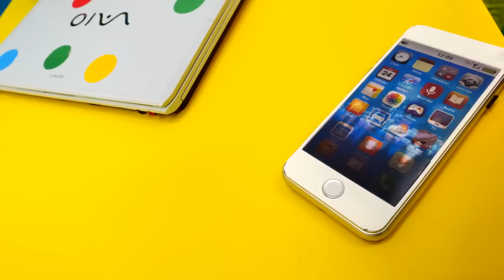Unicorn ile Shark komik videolar. Kız ve erkek çocukları için eğlenceli evcilik oyunları oyna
Unicorn ile Shark komik videolar izleyelim! Bugün kız erkek çocukları için birbirinden eğlenceli evcilik oyunları hazırladık. Bakalım Ayşe ile Ümit bugün ne yapacaklar.

Eğlenceli videoları Oyuncak Kraliyeti kanalında izleyin!